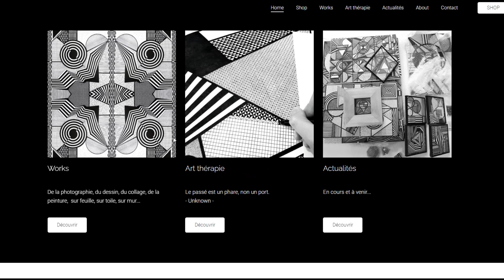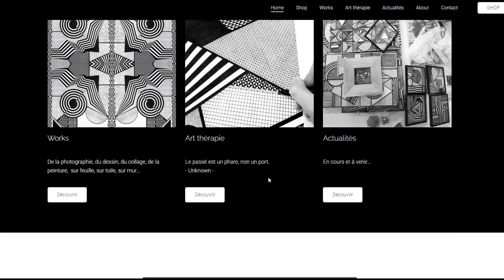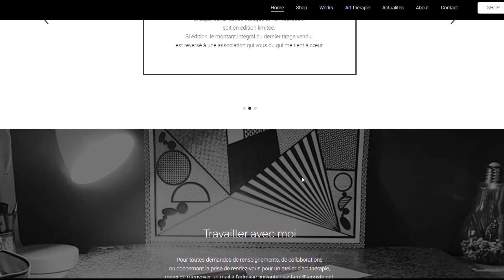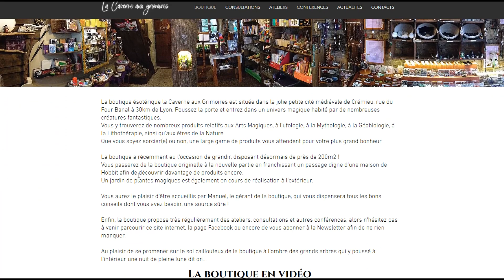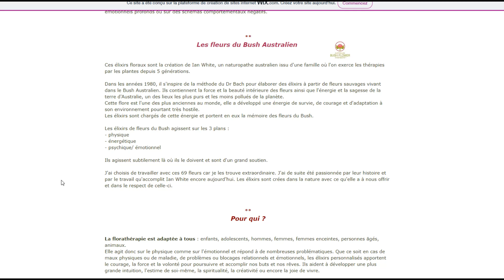Mes Idées Cadeaux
Mes idées cadeaux pour vos fêtes !!!

Livres d'Isabelle Téquam